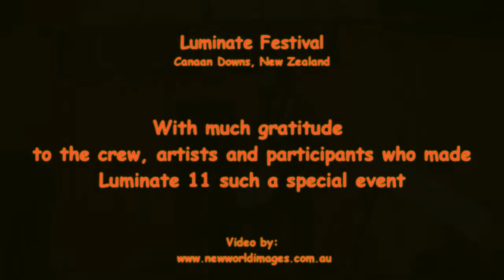Luminate Festival, Much Fun, Many Thanks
Luminate Festival, a big finish at Luminate 11.